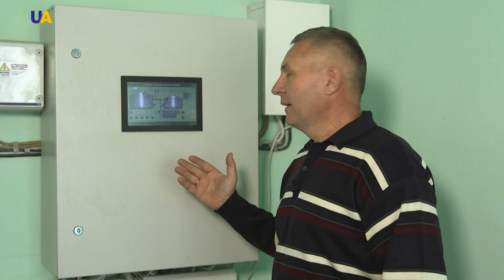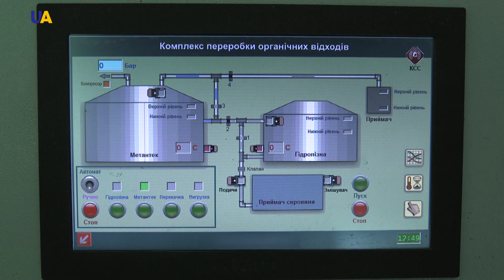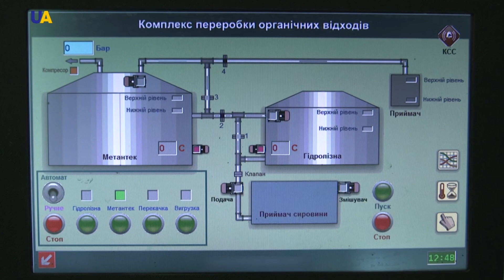Quails | My land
Quails are even mentioned in the Bible. It was quail meat that the people of Israel ate while walking through the desert. This bird also evokes interest from the scientific point of view. This specie was the first to be incubated in space. Geneticists often conduct tests on quails, as many generations of this bird can be traced in a short period of time. They grow rapidly. Just imagine: there is an egg, and in only 60 days it is already a mature bird. That’s just two months. Five generations can change in a year.